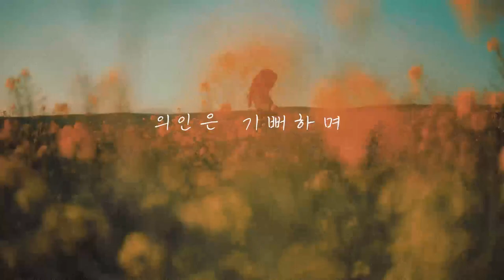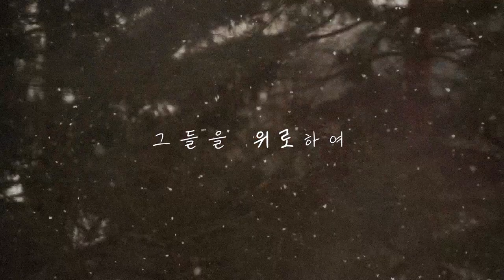Worship Opener (예배 인트로 영상) "내가 주를 즐거워합니다"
video edit by joseph sincerely